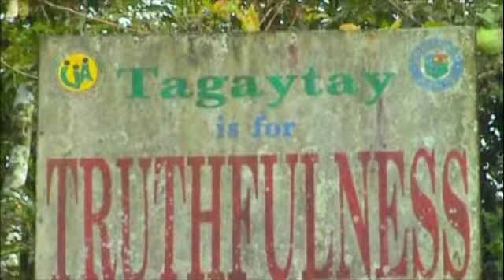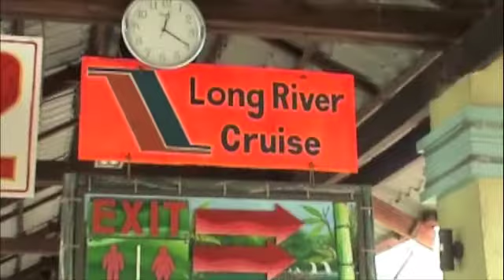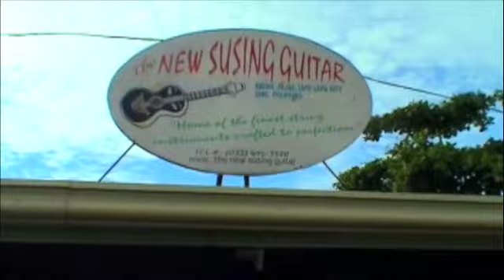Child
There are over 7000 islands that create the Philippines.  Here is some scenes from just a few of them.  -Music by Pinikpikan